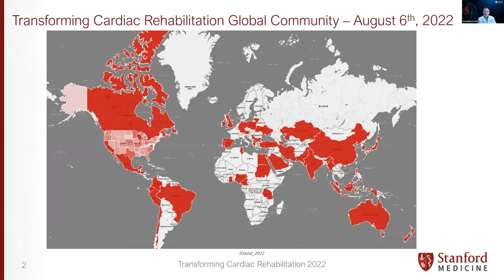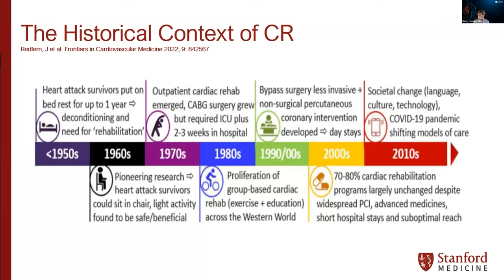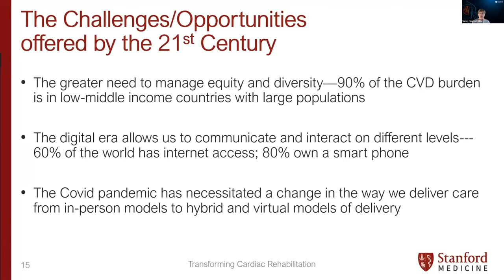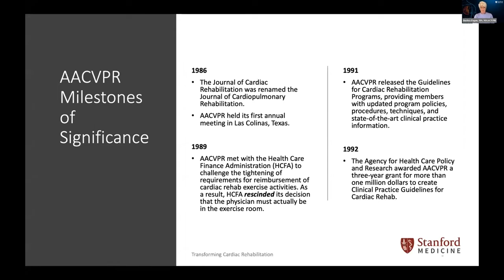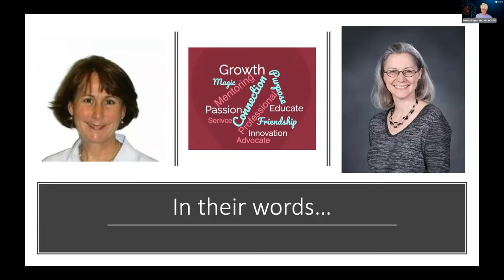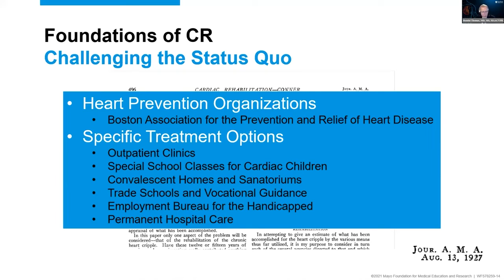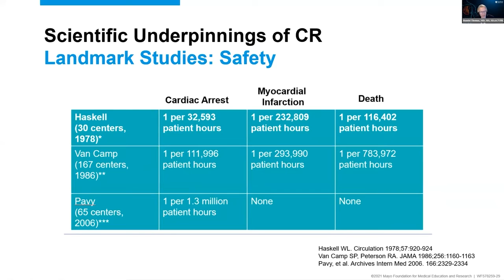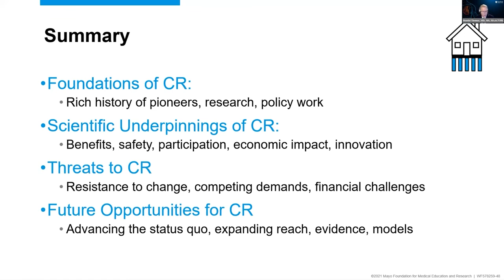Transforming Cardiac Rehabilitation Symposium (Part 1/6)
The Cardiac Rehabilitation Symposium aims to unite peers and encourage collaboration across hospitals, ambulatory settings, and cardiac rehabilitation centers to transform care delivery through a patient-centered and value-based referral design to the outpatient cardiac rehabilitation center.

The Cardiac Rehabilitation symposium presents a wide range of
cardiovascular scientific sessions relating to CMS governance, trends in interventional and transcatheter procedures, digital cardiac health, cardiac surgeries, aortopathies, and arrhythmia management. The focus is on referral, patient engagement (enrollment and participation), center-based, hybrid, virtual, and remote cardiac rehabilitation reimbursement, exercise therapy, dietary guidelines, and behavioral management strategies.

Learning Objectives
• Identify appropriate indications for referrals to outpatient cardiac rehabilitation programs.
• Compare and contrast current practice and guidelines relating
to cardiac rehabilitation.
• Appraise current practice and opportunities for optimization
of care delivery.
• Design a patient centered and value based care referral process.